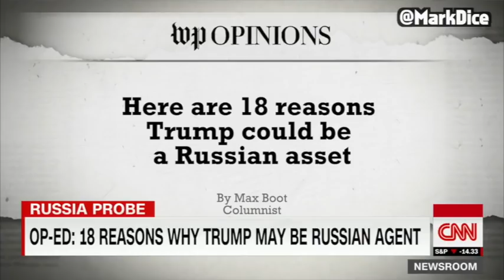What is Wrong with Cable News Today?